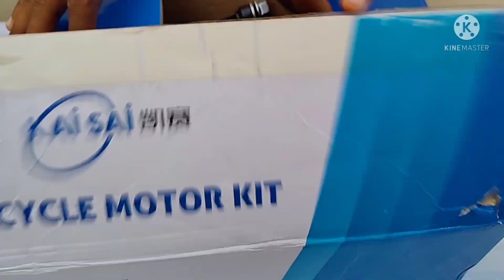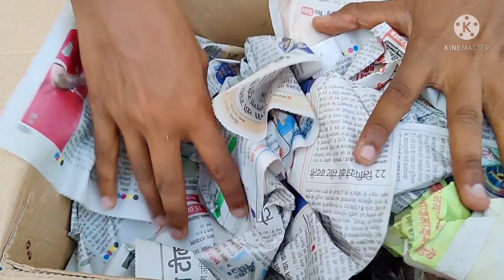powerful electric cyle kit cheapest unboxing 24v 250 w electric_cycle_kit दमदार जान के साथ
अगर दोस्तों आपको यह किट खरीदनी हो तो आप हमें कॉल या व्हाट्सएप पर मैसेज कर सकते हैं आपको COD डिलीवरी मिल जाएगा पर उसके लिए भी आपको हमको ₹1000 पेमेंट एडवांस करना होगा